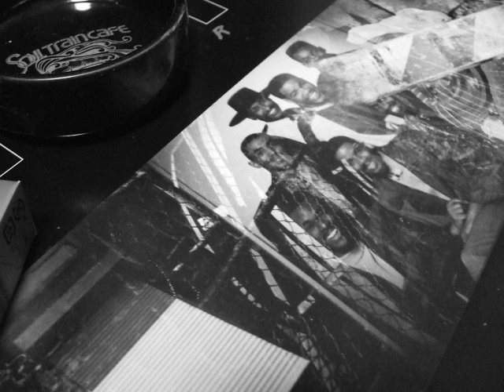289 Johnny Guitar Watson - Do The Guitar (1981)